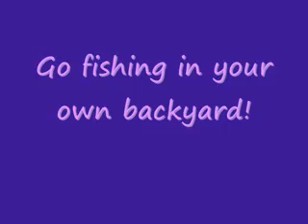Fantasy Tennis Gameplay Trailer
for Fantasy Tennis reviews, videos, screenshots and more.